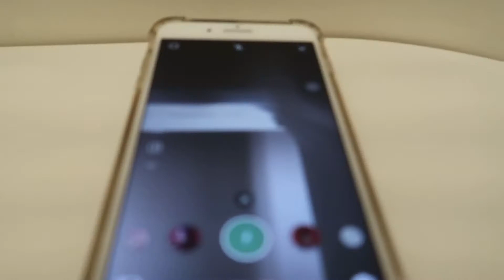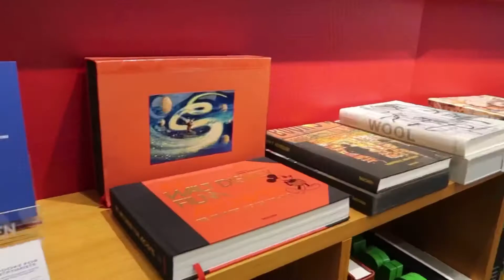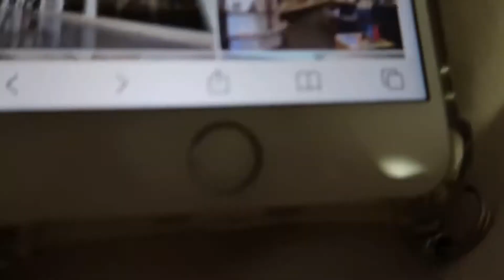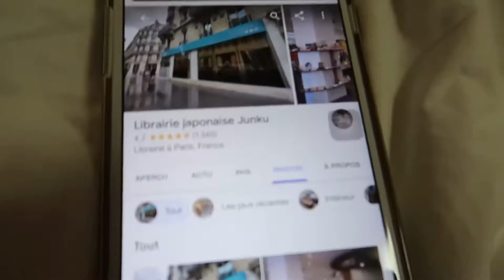Food | Photo ID | 3 Matcha in a day marathon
Hello♡ this time is a massive flood vlog

like my content? ♡ treat me to a cuppa 🍵 , maybe?

Musician: Jeff Kaale

Musician: Jeff Kaale

Musician: Jeff Kaale